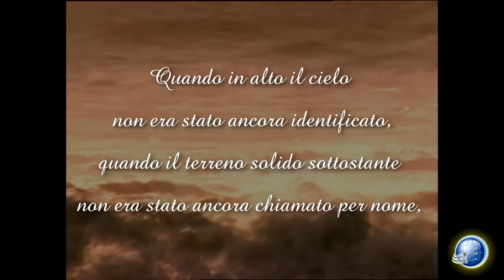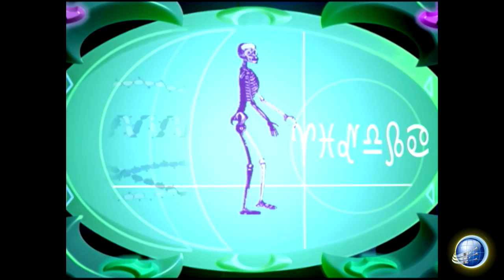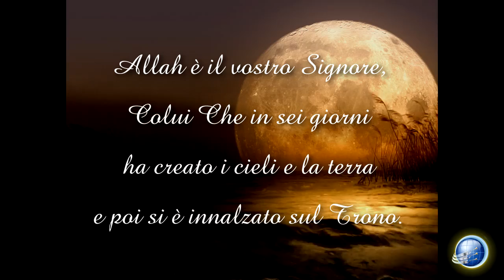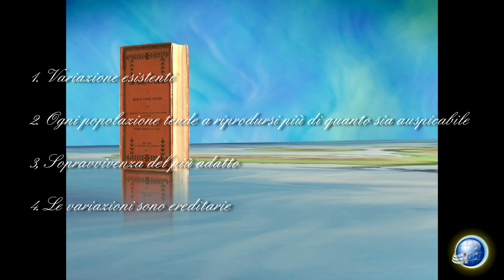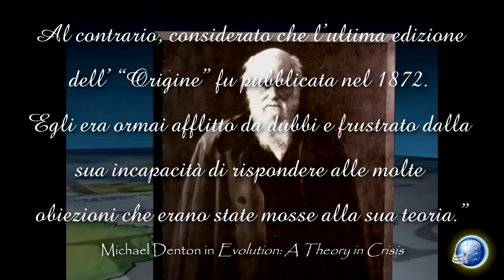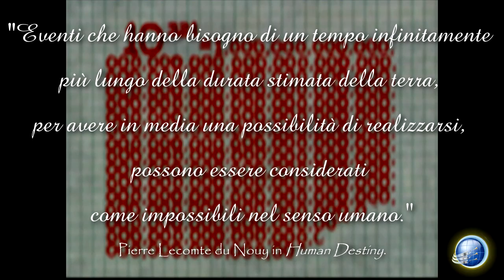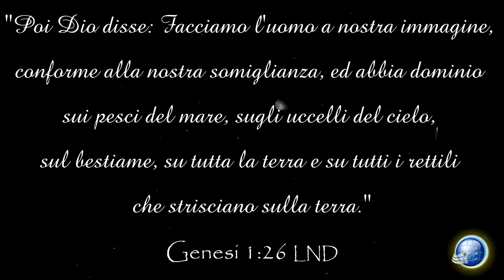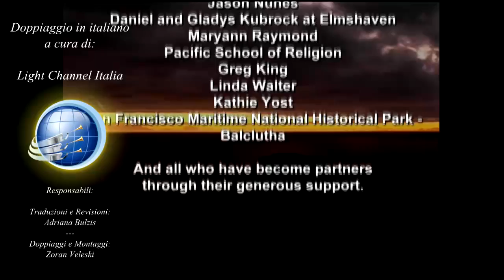Il Settimo Giorno - Episodio 1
Prodotto da LLT productions. Tradotto, revisionato e doppiato da Light Channel Italia su permesso, grazie alle vostre donazioni dal sito